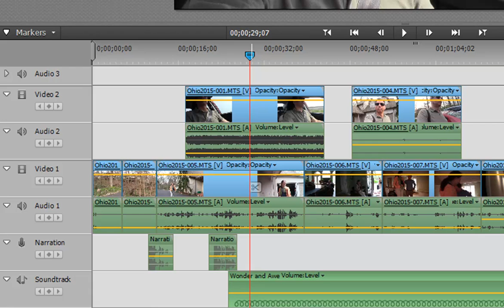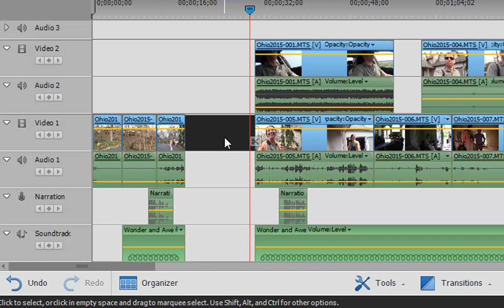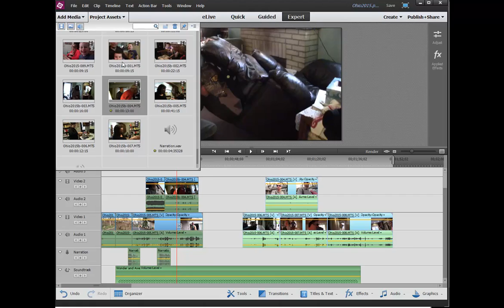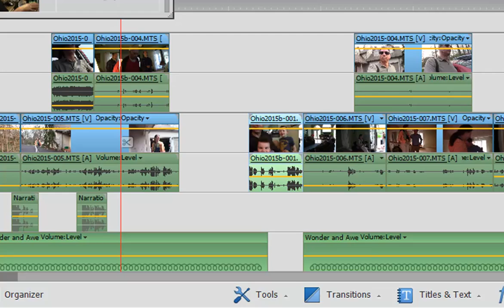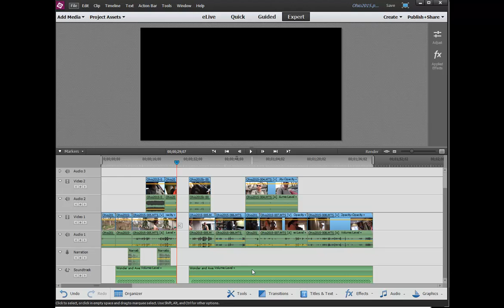Timeline rippling in Premiere Elements 13